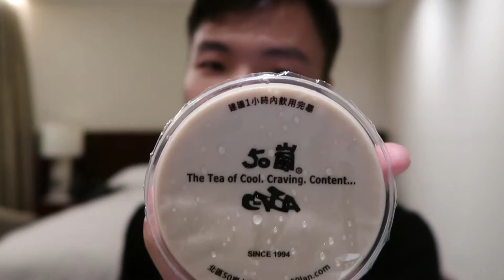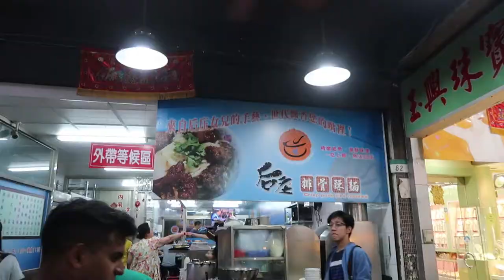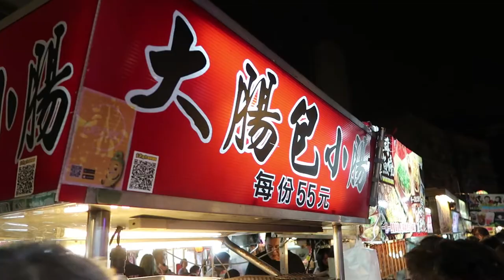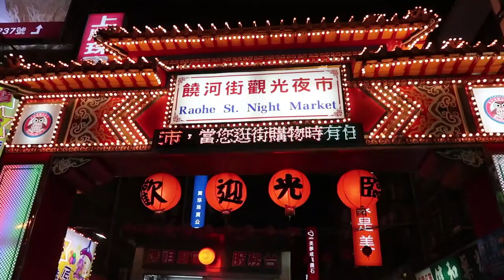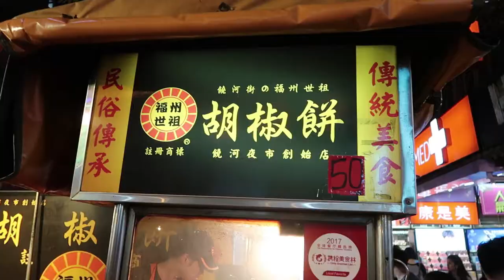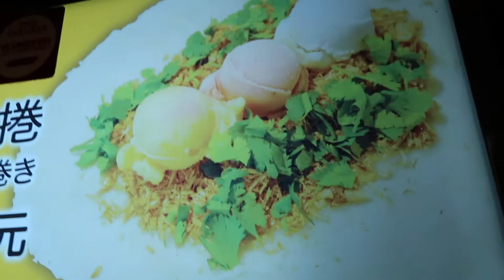Raohe Night Market, Taipei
An evening in Taipei where I visited Raohe Night Market and Shihlin Night Market for some delicious street food. Thanks for the recommendation, I wish I had more time!